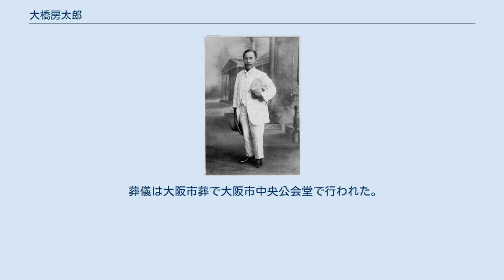大橋房太郎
大橋房太郎お気に入りの写真、房太郎が淀川治水について政府高官に会う為上京するにあたり大枚8円を出費して新調した服を着ての記念撮影 大橋房太郎（おおはし ふさたろう、1860年 - 1935年）は、大阪府出身の政治家。
大阪府を流れる淀川の治水に一生を捧げ、治水翁と呼ばれた。
 摂津国（現・大阪府）東成郡榎本村（現在の大阪市鶴見区）放出（はなてん）の庄屋に生まれた。
 東京で鳩山和夫邸の書生をしていた時、1885年（明治18年）の淀川の大洪水のことを知った。
急遽帰阪し、惨禍を眼のあたりにして、淀川治水の大事業に取り組むことを決意する。
 1891年（明治24年）、大阪府議会議員に当選する。
 その後、房太郎らの努力が実り、1896年（明治29年）、国レベルでの河川法が制定され、淀川改修費が出されるとの両院の可決をみた。
その時傍聴席にいた房太郎は思わず「万歳！」と大声をはりあげた為、守衛に場外に連れ出されるという場面もあった。
 淀川治水のため私財をなげうち、生涯清貧を貫いた井戸塀の政治家で、晩年にも陋屋に住んでいた。
 葬儀は大阪市葬で大阪市中央公会堂で行われた。
墓所は大阪市鶴見区放出東の正因寺。